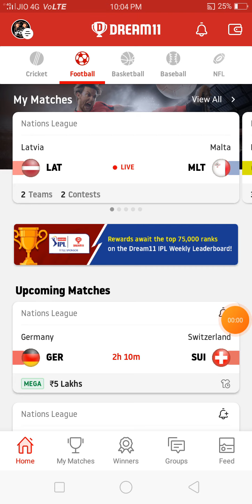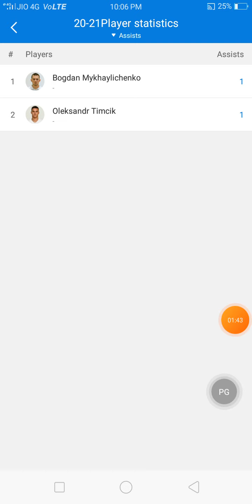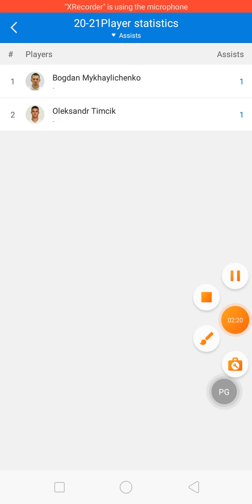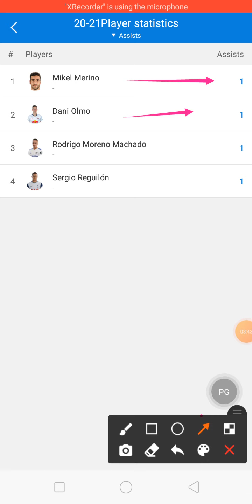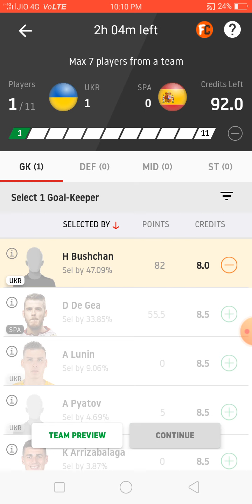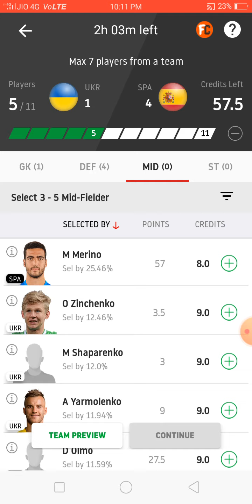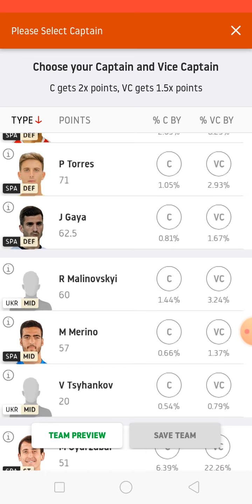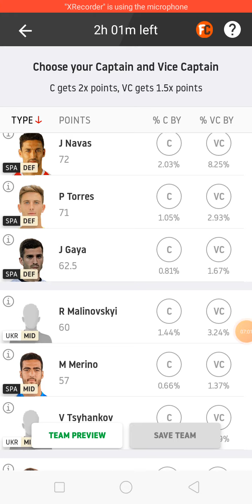UKR vs SPA DREAM11 TEAM | UKR VS SPA DREAM11 TEAM PREDICTION | Ukraine vs Spain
1. This analysis is based on my Understanding, knowledge and instinct .While selecting your team, consider the points mentioned and make your own decision.
2.Dream11 takes great care to comply with all central and state legislation in India to ensure that users are fully protected. Every contest on platform is carefully designed to comply with applicable statutes and regulations in India. Dream11 constitutes a 'game of mere skill', which makes the Dream11 game exempt from the provisions of the Public Gambling Act, 1867 (PGA). Dream11 is a legitimate business activity protected under Article 19(1)(g) of the Constitution of India